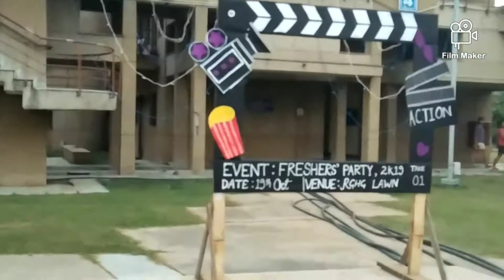RGHG fresher's 2k19. Theme : Bollywood.This is part 1 of the eve..subscribe to see the other parts🥰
This is a short video on rghg fresher's. There were amazing performances by the residents of the hostel. It will be a series of few videos in which you can see the performances. This is the first part of the whole event.

Save trees. Love animals.